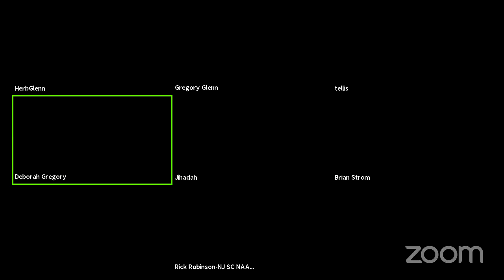Herbert Glenn's Personal Meeting Room